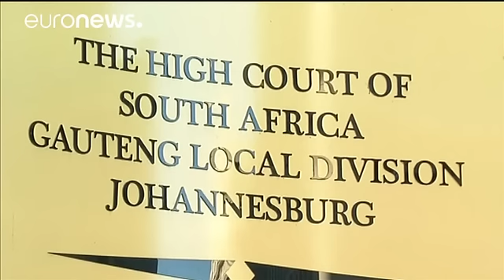Caso Pistorius: giudice respinge la richiesta appello dell'accusa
Oscar Pistorius non affronterà un nuovo processo. Un tribunale di Pretoria ha respinto la richiesta della pubblica accusa di presentare appello contro la condanna a sei anni di carcere per l'omicidio dell'ex fidanzata Reeva Steenkamp.

Il procuratore Gerrie Nel l'aveva definita "mite in maniera scioccante e inappropriata" e potrebbe ora decidere di rivolgersi alla Suprema Corte d'appello.

L'accusa basa la sua richiesta sul fatto che gli anni di condanna siano meno della metà del minimo della pe…